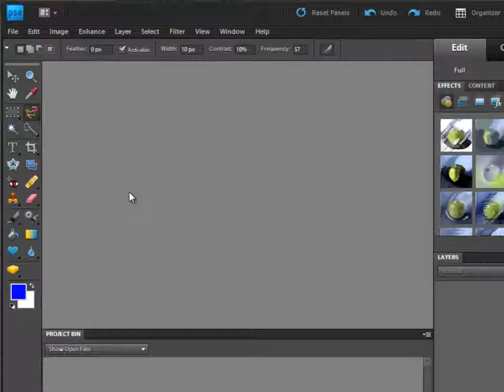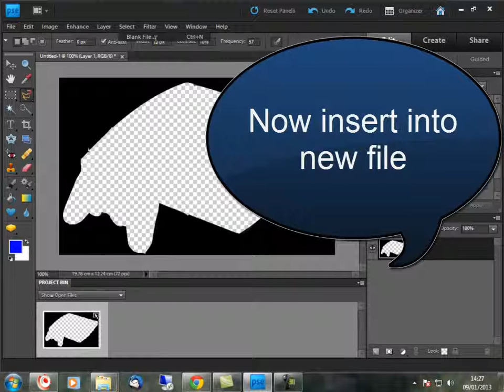Photoshop Tutorial: How to merge photos to make a poster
Made this for a Raspberry Pi advert.